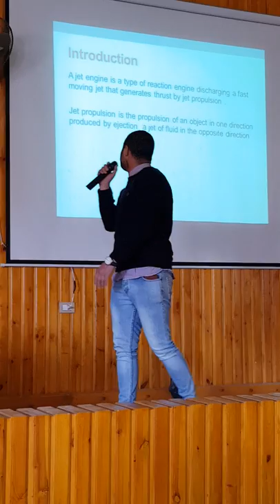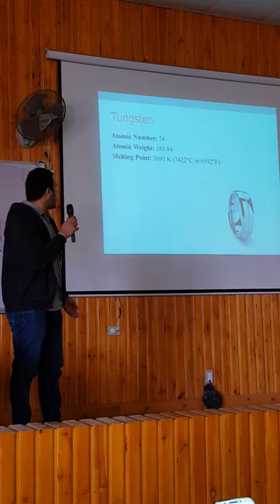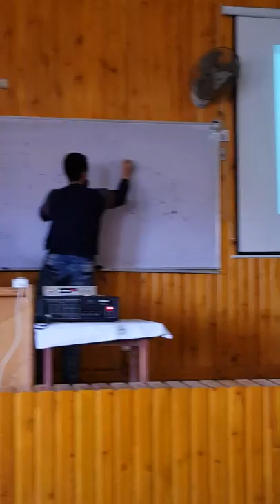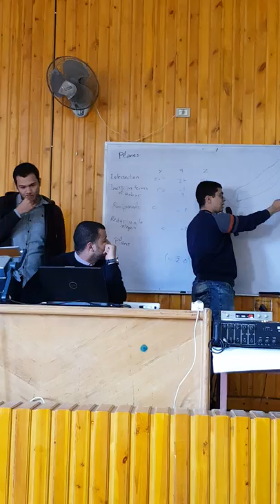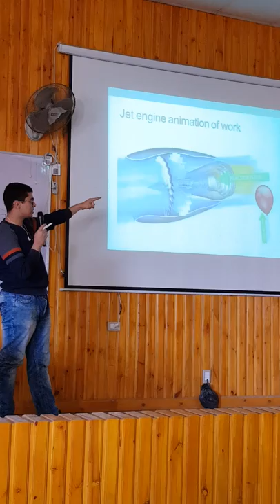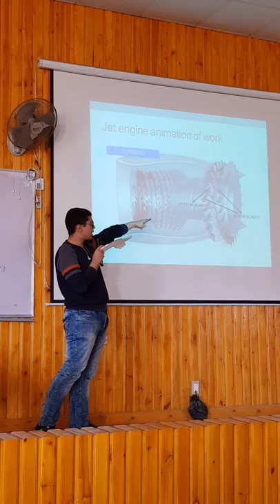Jet Engine & Material Science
Presentation about jet engine ,the material Used on it  knowing that ceramic matrix composite held a revolution in the aviation industry